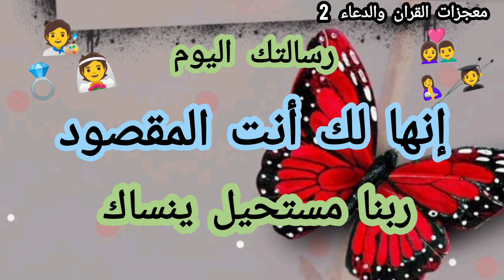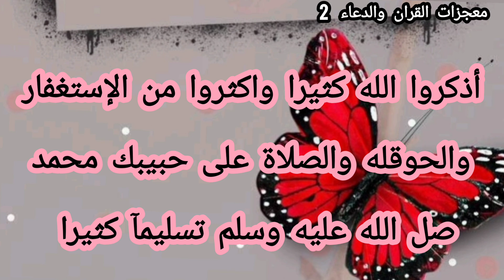رسالة لك 🗨️ استبشر خيرآ 👏 ربنا مستحيل ينساك او يضيعك كل حاجه بتحصل مقصودة لك 💍🤱👫🕋🧑‍🎓🧑‍⚕️